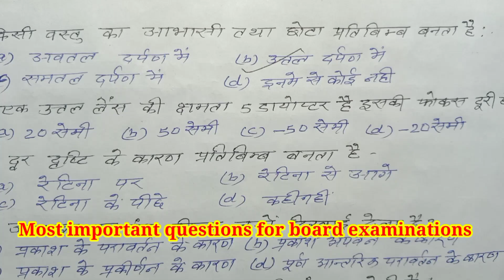29 फरवरी विज्ञान का HJ सेट पेपर वायरल 2024/class 10 science paper 2024/up board exam 2024/😱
29 फरवरी विज्ञान का HJ सेट पेपर वायरल 2024/class 10 science paper 2024/up board exam 2024/😱

Hello students–

Is video men maine class 10 science ka viral paper ka solution karaya hai.Aisa hi paper 29 February 2024 ko up board exam 2024 men aayega.

Topics covered-

29 फरवरी विज्ञान का HJ सेट पेपर वायरल 2024

anurag sir

science model paper 2024 class 10

class 10 science ka paper 2024 up board

2024 ka vigyan ka paper class 10

vigyan ka paper 2024 class 10 up board

class 10 science viral paper 2024

29 February science ka paper 2024

up board class 10 science model paper 2024

class 10 vigyan model paper 2024 up board

यूपी बोर्ड विज्ञान पेपर 2024

2024 ka model paper

Science ka model paper 2024 class 10

vigyan ka paper 2024 29 February

np English classes